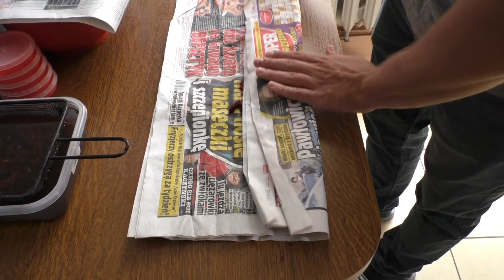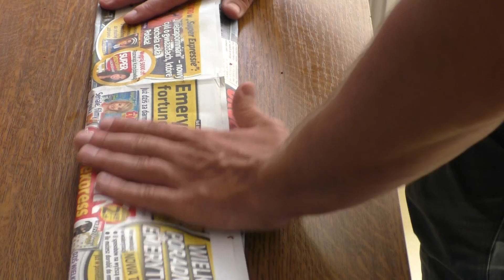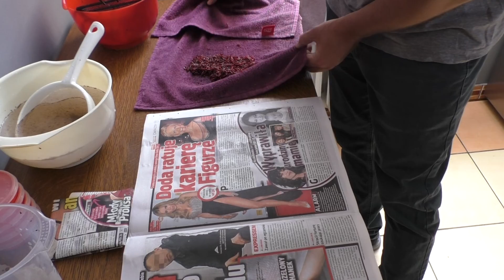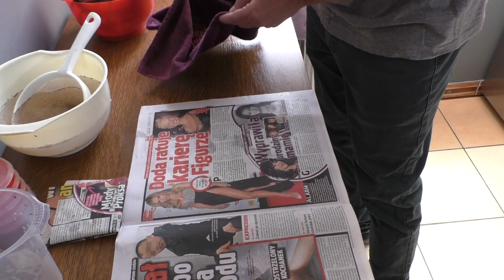Jak przechowywać Ochotkę i Jokersa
Chętnie podzielę się z wami informacjami na temat przechowywania robactwa które wymaga więcej naszej uwagi . Nie jest to trudne a dzięki temu zaoszczędzicie swoje pieniądze dłużej można się cieszyć z dobrego towaru . Na pewno przyczyni się to do waszych efektów nad wodą .